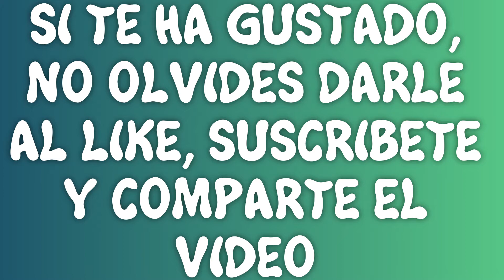LOGRO/TROFEO ¡COGE ESTO! EN CRYSIS REMASTERED (¡CATCH THIS!)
En este video podéis ver como conseguir el logro/trofeo ¡Coge esto! en Crysis remastered.

Para conseguir este logro, tendréis que coger objetos grandes apretando la X y tirar los contra los enemigos para matarlos, aseguraros de que ya no se levantan.

Este logro también es fácil de conseguir durante toda la partida.